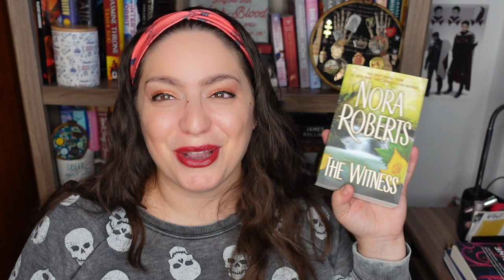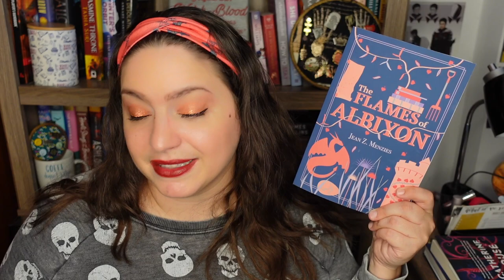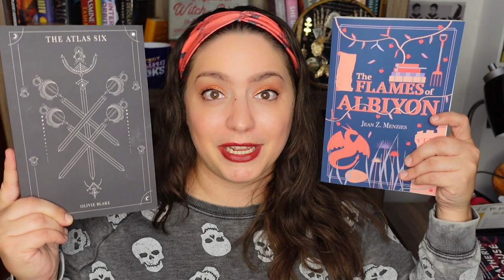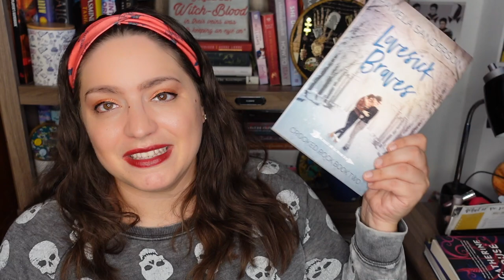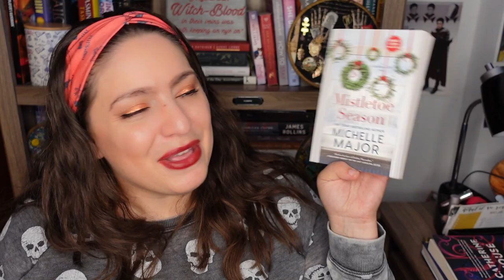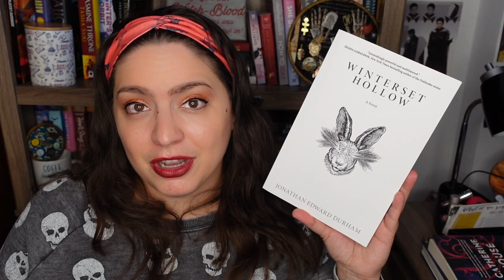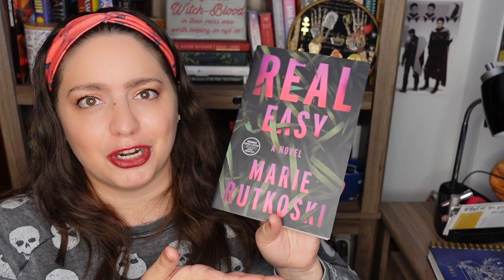My Cozy November Reading Plans! | November TBR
Let's talk about my cozy November reading plans! This is my TBR for November 2021 and I've got some great books on deck.

BOOKS MENTIONED
The Witness by Nora Roberts
The Flames of Albiyon by Jean Z. Menzies
The Atlas Six by Olivie Blake
The Stone Sky by NK Jemisin
The Return of the King by JRR Tolkien
The Sword of Summer by Rick Riordan
Lovesick Braves by Pamela Sanderson
Extasia by Claire Legrand
Mistletoe Season by Michelle Major
Requiem of Silence by L. Penelope
Winterset Hollow by Jonathan Edward Durham
Stone of Light by Zack Argyle
Real Easy by Marie Rutkoski
Gilded by Marissa Meyer
The Big Reveal by Jen Larsen
The Coldest Touch by Isabel Sterling
The Righteous by Renee Ahdieh
Hogfather by Terry Pratchett

EQUIPMENT
Ring Light

527 Hudson St. # 20030